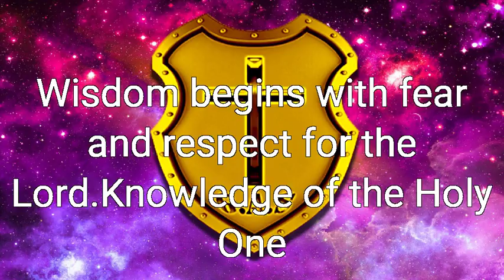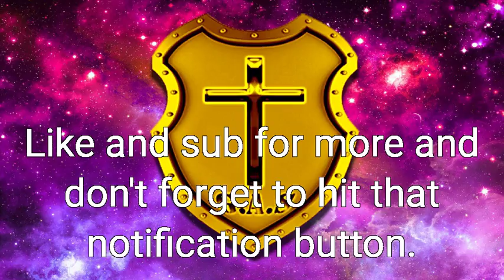Daily Bible verse.